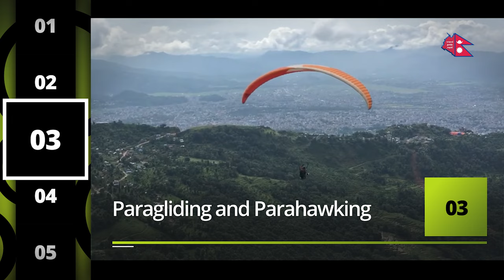Top 10 Must-try Adventure Sports In Nepal | Nepal adventure tour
Top 10 best adventure sports in Nepal for tourists. Exploring the World's Most Remote Skiing Locations in Nepal. The top 5 adventure sports to do in Nepal. Nepal Travel Vlog & travel tips things to do in nepal.World's Second Highest Bungee Jumping 228 Mtr Kushma Nepal 🇳🇵bungeejumping

1. Skydiving Above Mount Everest
2. Bungee Jumping and Swing
3. Paragliding and Parahawking
4. Whitewater Rafting and Kayaking
5. Rock & ice climbing
6. Mountaineering
7. Trekking
8.  Jungle Safari Tour
9.  Ziplining
10. Ultra Flight Pokhara